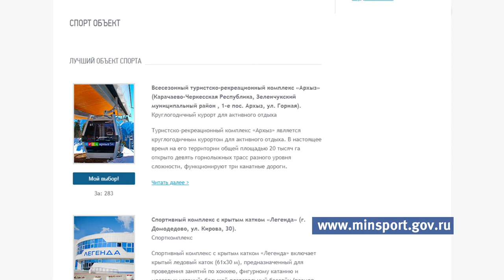Минспорта страны запустило народное голосование за участников Национальной спортивной премии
Наш край в списке претендентов на победу представляет легкоатлет Сергей Шубенков в номинации Гордость России. А среди спортивных объектов участвует барнаулький ледовый дворец «Динамо».